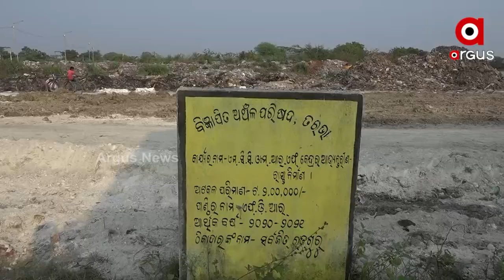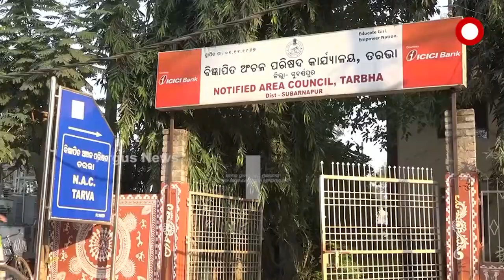ଅଳିଆ ଆବର୍ଜନାରେ ଅସ୍ତବ୍ୟସ୍ତ ସହରବାସୀ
ଦୃଶ୍ୟ ଦେଖନ୍ତୁ, ଯେଉଁଆଡେ ଦେଖ କୁଢ କୁଢ ଅଳିଆ । ପାହାଡ ଭଳି ଠିଆ ହୋଇଛି ମଇଳା ।ଅଳିଆ ଆବର୍ଜନା ଭିତରୁ କିଏ ପ୍ଲାଷ୍ଟିକ ସାମଗ୍ରୀ ସଂଗ୍ରହ କରୁଛି । ତ କେଉଁଠି ଗାଈଗୋରୁ ପେଟ ପାଇଁ ଖାଦ୍ୟ ଖୋଜୁଛନ୍ତି । ଏ ହେଉଛି ସୁବର୍ଣ୍ଣପୁର ଜିଲ୍ଲା ତରଭା ବିଜ୍ଞାପିତ ଅଞ୍ଚଳ ପରିଷଦର 12 ନଂ ଓ୍ବାର୍ଡରେ ଥିବା ବର୍ଜ୍ୟବସ୍ତୁ ପରିଚାଳନା କେନ୍ଦ୍ର